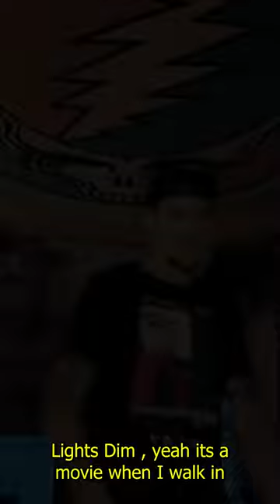I remixed scarlip foryou rapper rap capcut